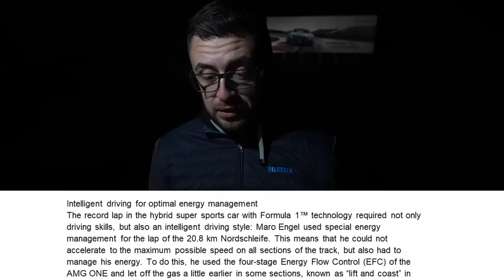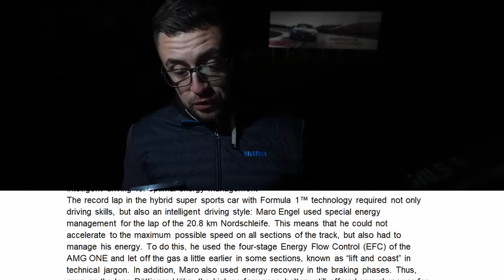6:35! Mercedes-AMG ONE NÜRBURGRING LAP RECORD!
The Mercedes-AMG ONE has broken the Nürburgring Lap record for production-spec cars! Here is what I think about it.

00:00 Intro
00:15 LAP
07:01 Is this fast?
09:32 Hypercar Class
10:22 The Driver
13:17 AMG ONE vs Black Series
16:36 Managing the Power
19:19 Is this worth it?